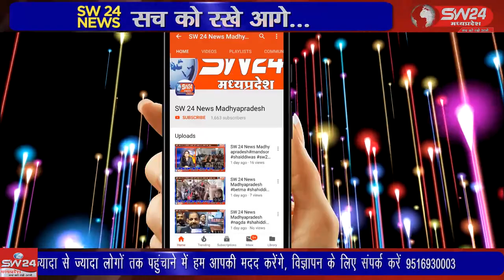SW 24 News Madhyapradesh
शिवपुरी के देहात थाना क्षेत्र अंतर्गत गौशाला क्षेत्र में एक साल पहले नाबालिंग बच्ची के साथ दुष्कर्म का मामला सामने आया था जिसके बाद आरोपी के खिलाफ केस दर्ज कर लिया गया था। शिवपुरी से युसूफ खान की रिपोर्ट